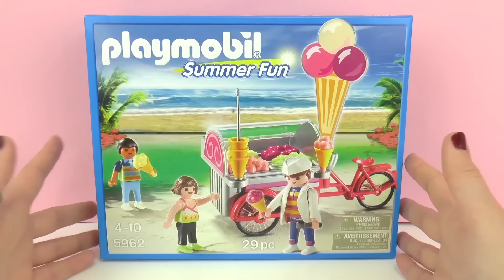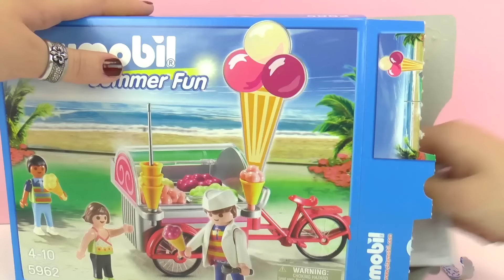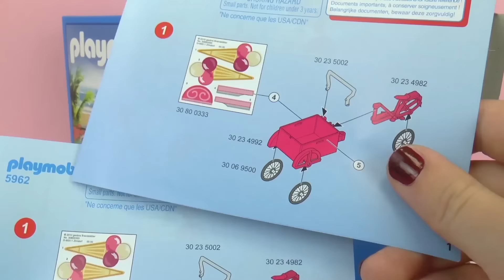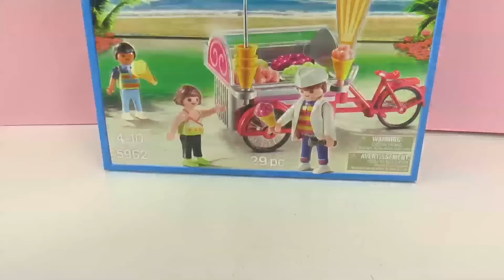Verfrissend ijs in de zomer | Playmobil Summer Fun IJskarretje ijsverkoper met fiets | Demo